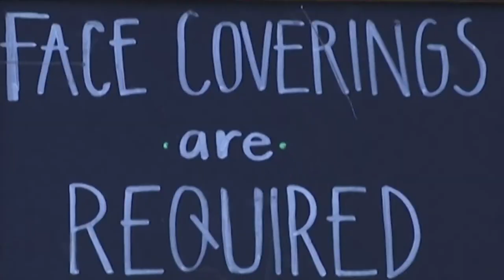President Kovind presents 3rd National Water Awards and launch Jal Shakti Abhiyan, 2022